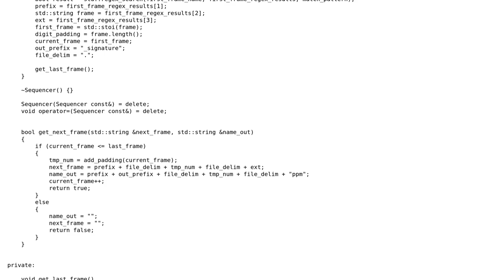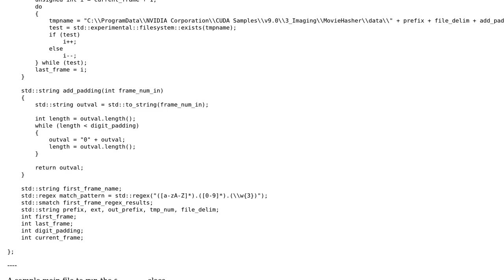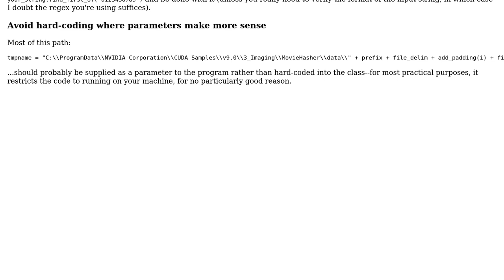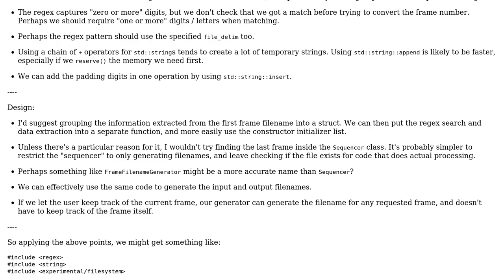Code Review: Filename sequencer with outdated C++ (2 Solutions!!)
Code Review: Filename sequencer with outdated C++

With thanks & praise to God, and with thanks to the many people who have made this project possible! | Content (except music & images) licensed under CC BY-SA | Music | Images & others | With thanks to user user673679 user Jerry Coffin user Andrew user 200_success and the Stack Exchange Network Trademarks are property of their respective owners. You are responsible for your own actions.